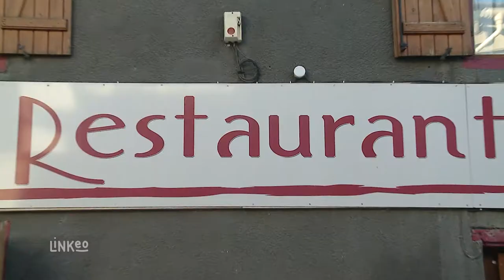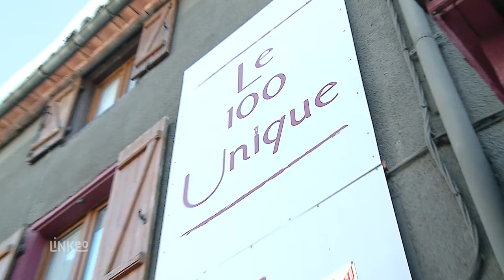LE 100 UNIQUE : Hôtel Bar Restaurant à Espezel 11